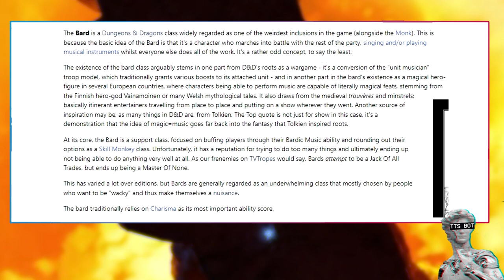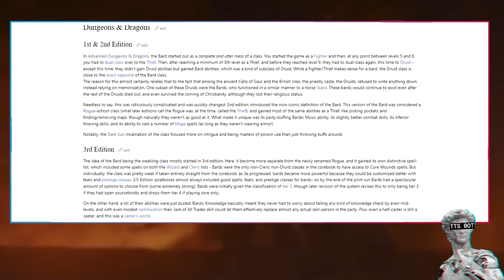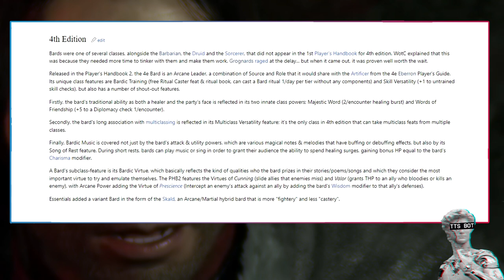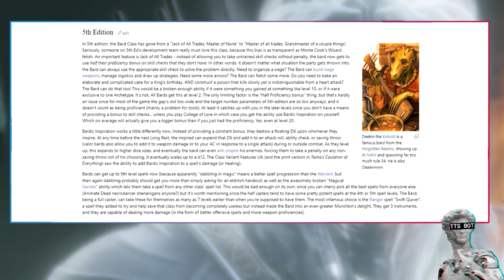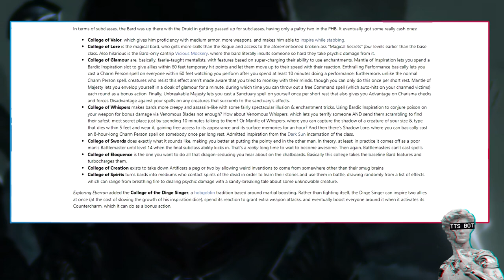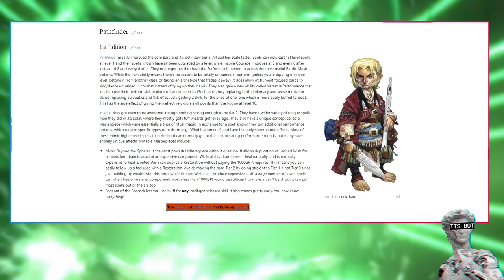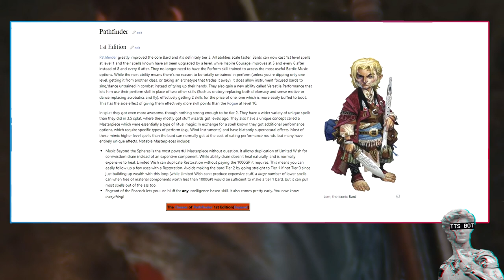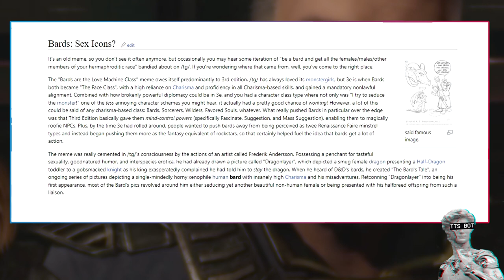The History Of D&D Bards Explained By 1d4chan